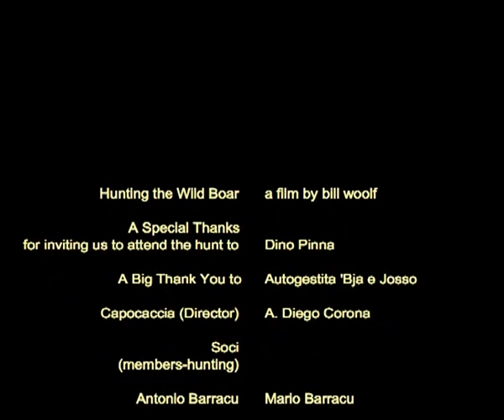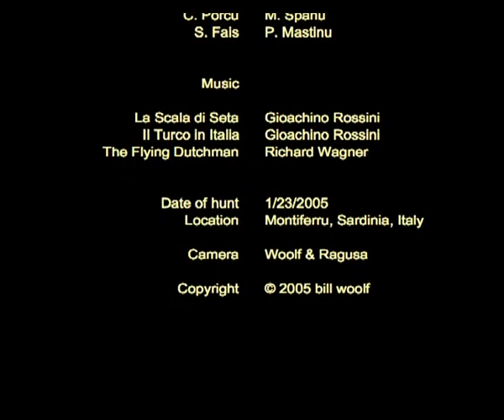Hunting the Sardinian Cinghiale (Wild Boar)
A video of a  cinghiale (wild boar) hunt one winter in Sardinia on Montiferru with a group of hunters from Santu Lussurgiu. This is the original video made of the hunt.